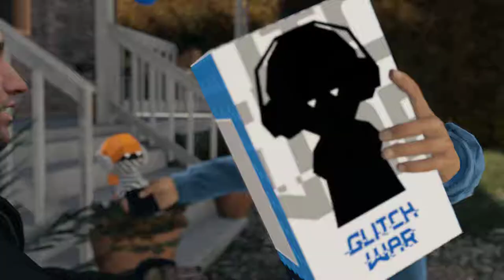Watch Dogs Lighting + Maldo + E3 Prerelease Modpack + СustomOutfits v.3 + Helicopter v.1.1